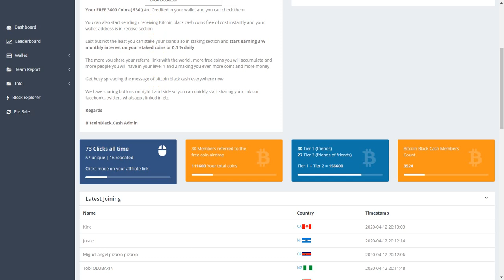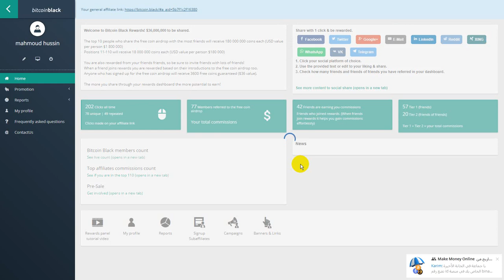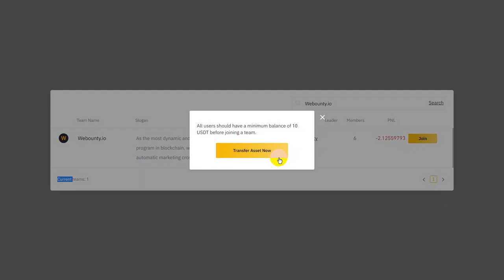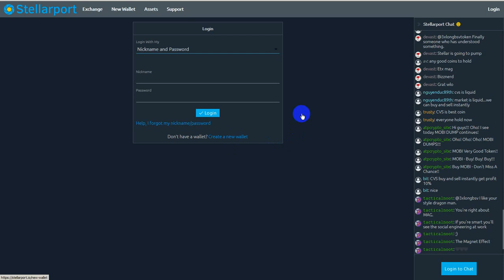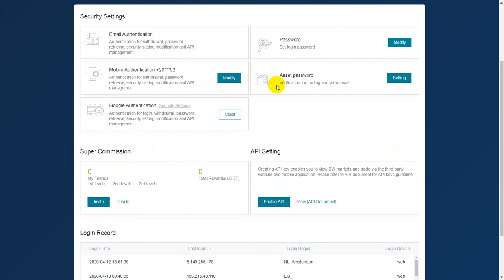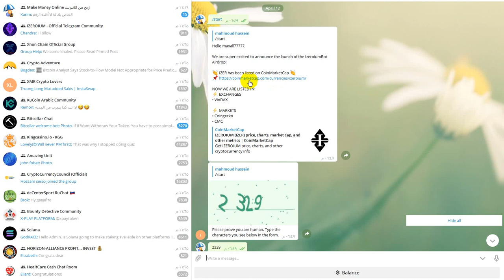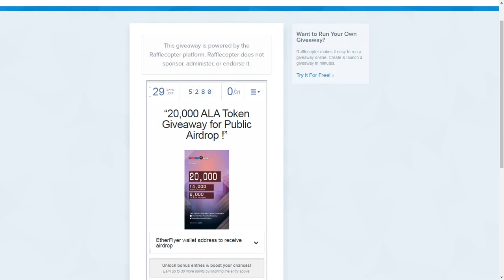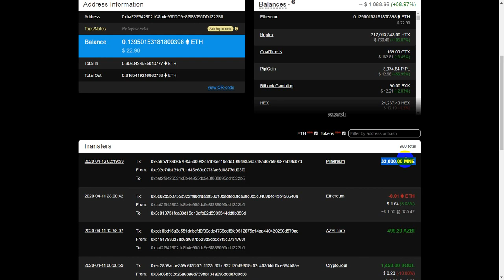BinanceContest - bitcoin.black - DTC - IZER - ALA - Thopi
Support us
Payeer : P61805544
Btc : 12RRBMYmQoau6XawrcUrX57oBD85UxyrQV
ETH :  0xbaF2F9426521C8b4e955DC9e8f888095DD1322B5
Dog:   DPPdYiGM1PWEWrnj5fk8C8FMBZzvDZh4np